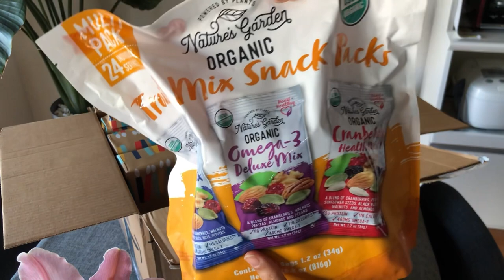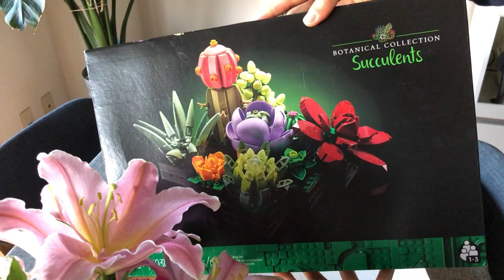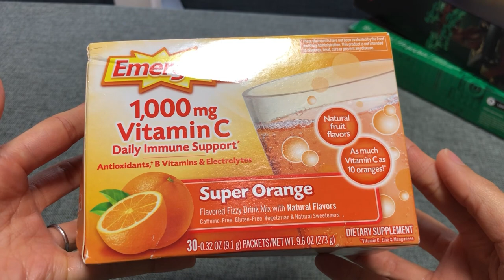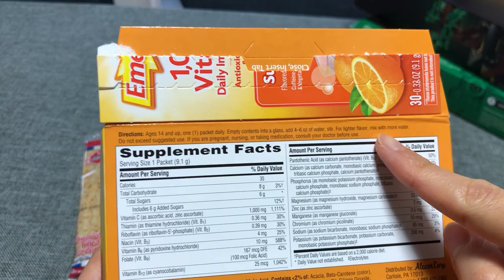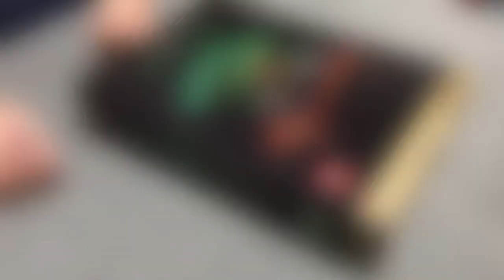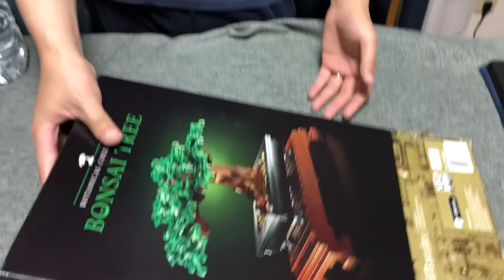「Ep. 13」Happy Belated Birthday! Gifts from California to Japan! / Putting together LEGOS!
Hi everyone! 😆🎉

Guess what? I just got a box full of birthday presents from my sister who’s living in California! 🇺🇸
She always sends me Christmas and birthday gifts every year! 🎂🥳
I’m always grateful and thankful to her! 💙

My sister sent me some yummy snacks and cool gifts that I try out in this video so be sure to check it out! 🍫

Time Stamps:
00:06  Gifts sent from California to Japan
05:45  Trying out a new drink and snack
07:59  LEGO Assembly: Cherry Blossom Bonsai Tree
14:03  LEGO Assembly: Succulents

Recommended Videos:

「Ep. 7」Last Week of Work / How to Make Fried Chicken, Spam Musubi, etc / What I Eat in a Week

About lolo’s Vlog:
My nickname is lolo (LoLo, ろろ) I’m just a California girl living in Japan
I’d like to share my everyday experiences with you! =)
🍴cooking
🪴houseplants
🏡new house
🛍️shopping
✈️traveling
🧼cleaning, etc

Thank you for visiting & I hope you enjoy my videos!

NOTE: When watching the video, please turn on subtitles. I used an automatic translation program, so I apologize if there are any mistakes.

Credits:
Musician: Firefl!es

Musician: @iksonmusic